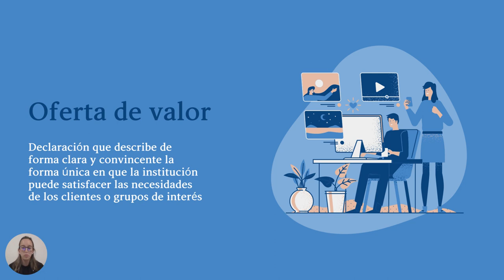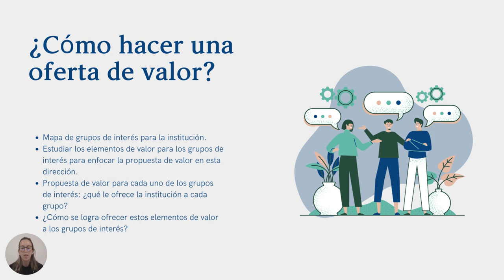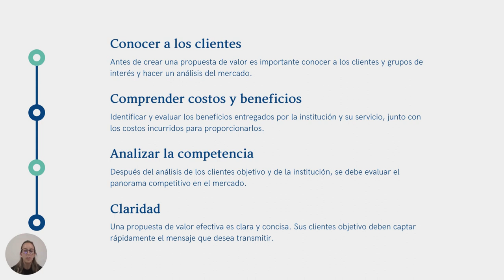¿Qué es la oferta de valor